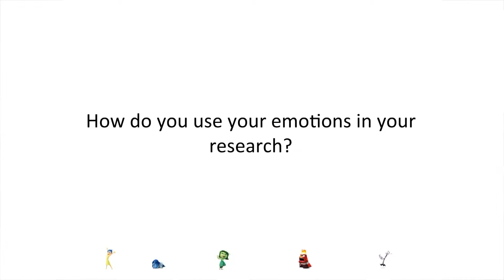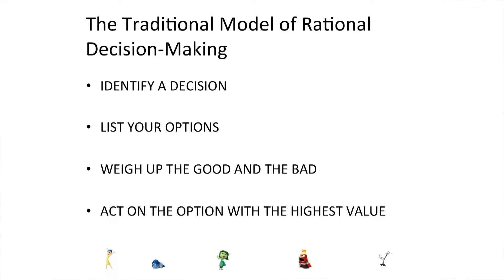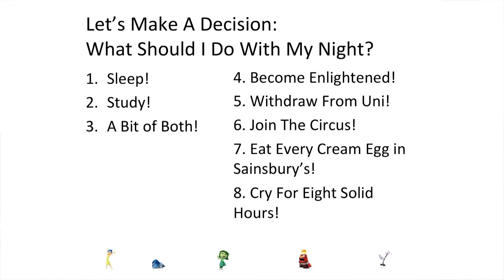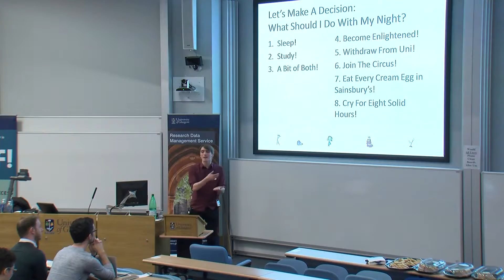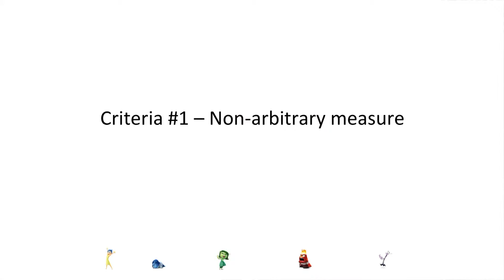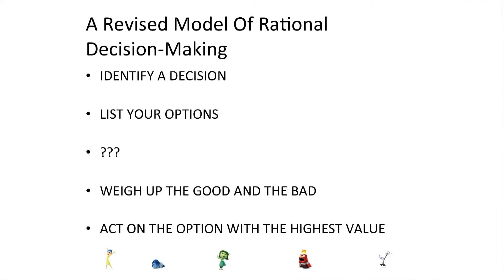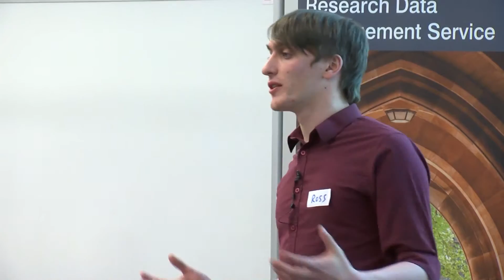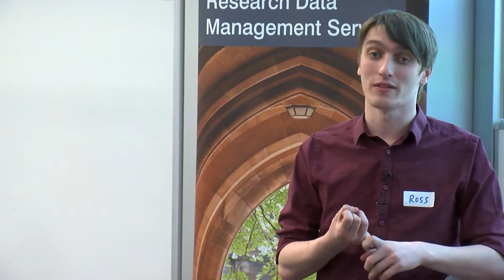Emotions and Rationality - Ross McFarlane - Let's Talk About [X] 2016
Ross McFarlane, 4th year MA Philosophy Student, School of Humanities, University of Glasgow